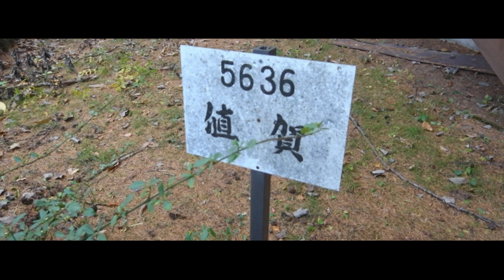軽井沢の家1973 ー2018 根岸一彰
1976年に亡くなった祖父が建てた軽井沢の別荘です。祖母と毎年行ってましたが祖母も2014年に亡くなり2018年に取り壊されました。